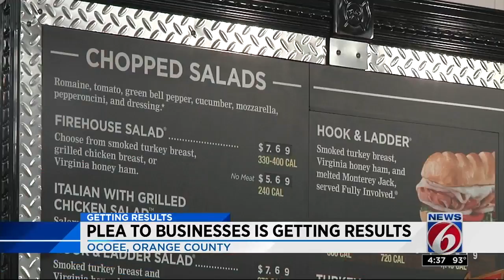Plea to businesses is getting results